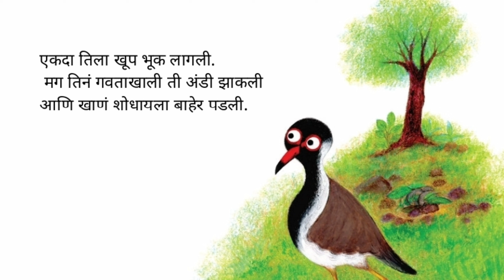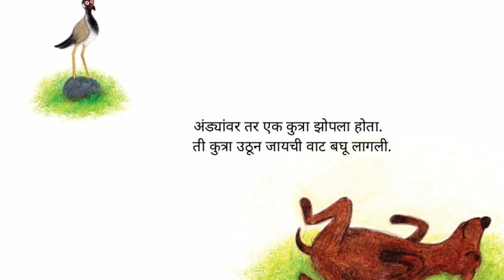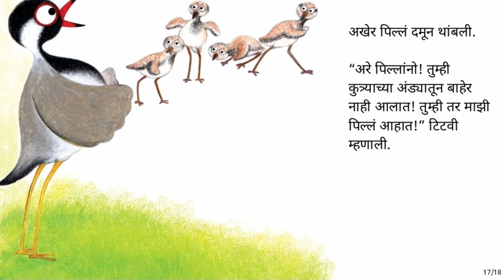गोष्टीचा शनिवार/ कुत्र्याची अंडी /इयत्ता 3 व 4 साठी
इयत्ता 3 री व 4 थी साठी मजेदार गोष्ट
कुत्र्याची अंडी